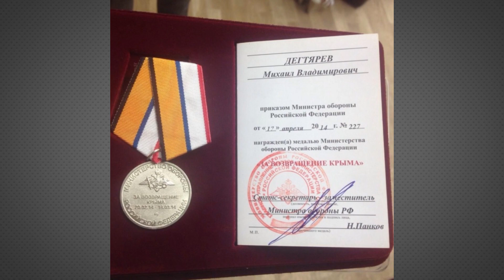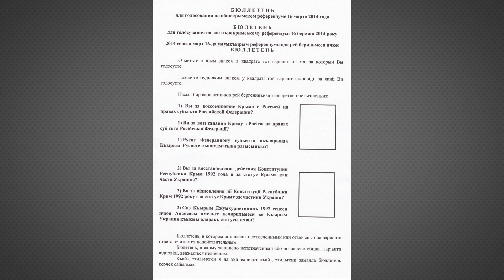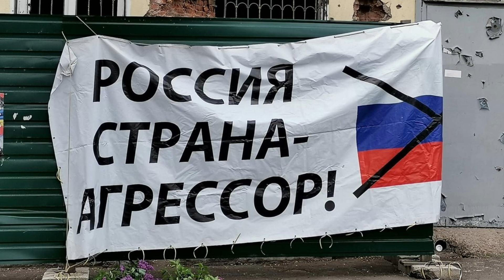Крым никто НЕ захватывал (горькая правда о референдуме в Крыму)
Сегодня речь пойдёт о том, что Крым самостоятельно принял решение отделиться от Украины и о том, как там проводился референдум. Ведь, до сих пор, большинство приверженцев путина утверждают, что это был не вооружённый захват.